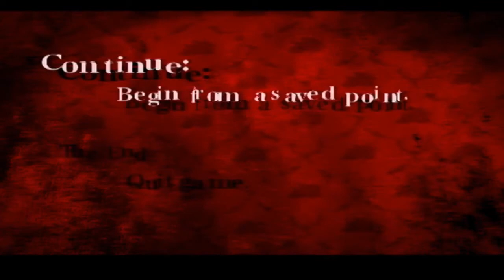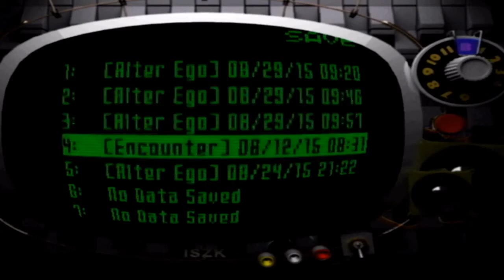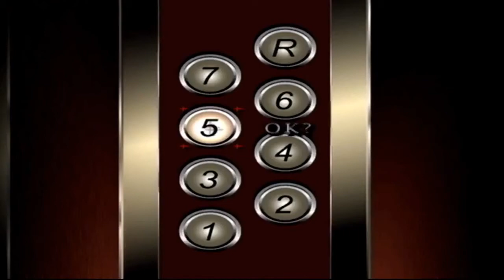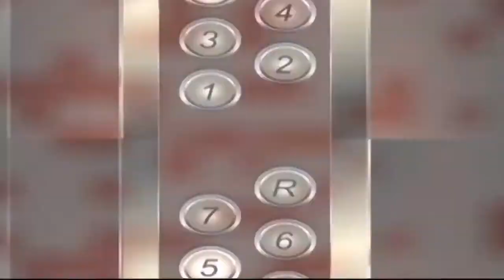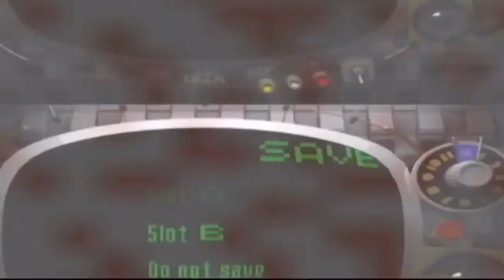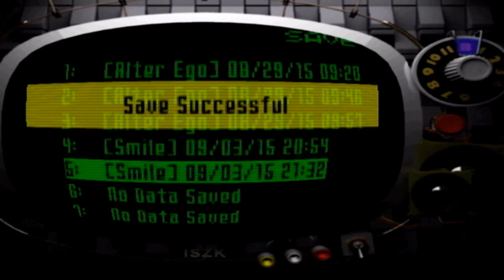Let's Play Killer7 - 15 The Union Hotel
This seems like it's ok. Everything is ok.